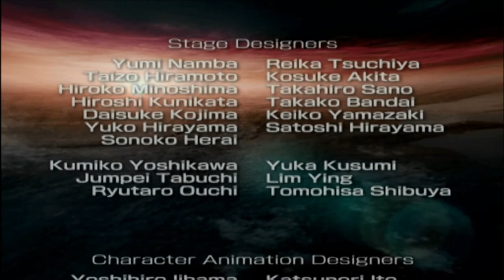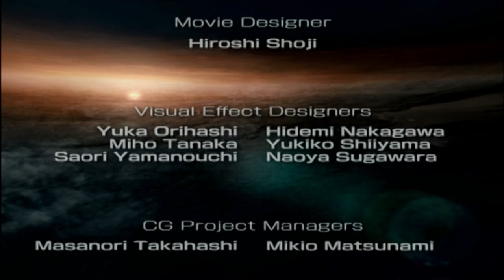Dynasty Warriors 6: Special - Taishi Ci Musou Mode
Between Taishi Ci and Ling Tong, I wanted to play Taishi Ci more.